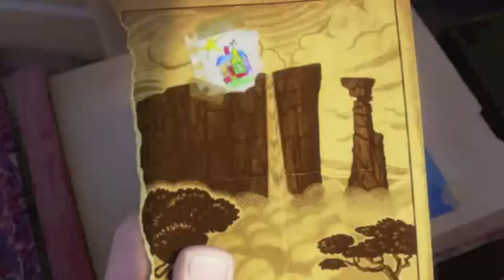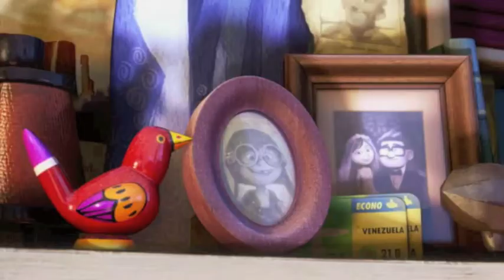Up Sound Replacement Project